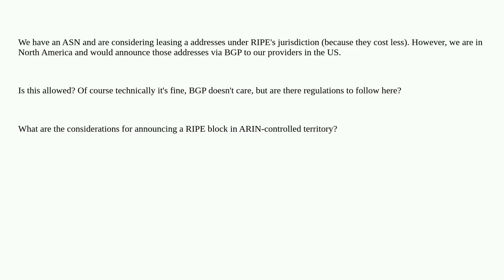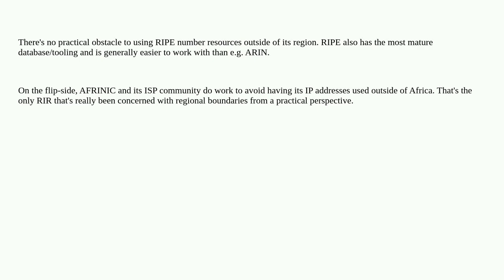Networkengineering: BGP: What are the considerations for announcing a RIPE block in ARIN-controll...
BGP: What are the considerations for announcing a RIPE block in ARIN-controlled territory?

A special thanks goes out to the community

  ripe routing-registry arin bgp